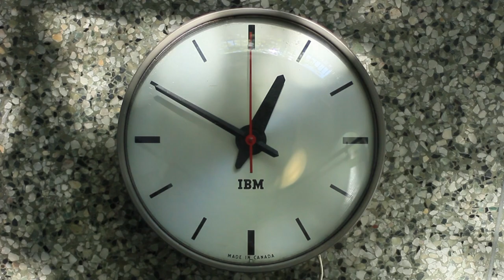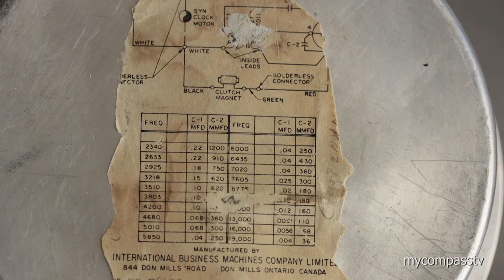1952 IBM Clock MCM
IMHO this IBM clock is one of the most perfectly portioned, beautiful modern clocks ever made. This IBM mid century modern classic clock hearkens back to the "Mad Men" era, emblematic of the 50s and 60s period. It has become a sought after model of American clock by not only clock collectors but by collectors of IBM artifacts and collectors of period design.  Also of note, the clock motor uses IBM vacuum tubes which can be seen in the end photos.

This particular MCM vintage slave electric wall clock came from the IBM corporate headquarters on Don Mills Road in Toronto, Ontario, Canada.

In 1958 Simplex acquired the IBM Time division, solidifying its position as the industry leader in time clocks and synchronized time systems. In its heyday the IBM, General Electric, Simplex, Westclox, and Telechron, were popular or rather ubiquitous industrial electric clocks found in schools, government institutions and in commercial settings throughout the North America.

This clock is part of my collection of everyday time instruments that represent a variety of distinct periods of American industrial design and manufacturing. Clocks like: IBM, General Electric, GE, Telechron, Faraday, Westclox, Hammond, and Simplex.